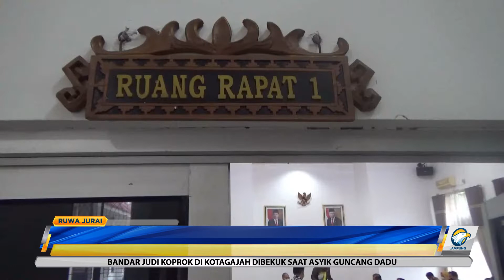DPRD Lamteng Sampaikan Aspirasi Rakyat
Komisi III DPRD Lampung Tengah melaksanakan hearing bersama Dinas Bina Marga dan Badan Perencanaan Pembangunan Daerah. Hearing dilaksanakan lantaran banyak laporan dari warga bahwa dinas terkait tak melakukan tugas dengan baik, sehingga DPRD Lamteng menyampaikan aspirasi rakyat agar dapat direalisasikan.